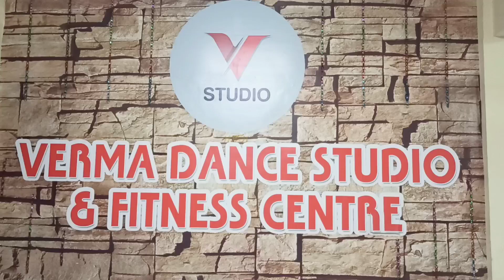Jatt Di Queen-Dhol Mix || Bhangra Cover || V STUDIO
Choreography By- Mere Mahadev
Performed By- V STUDIO
Name: VDS Bhangra Crew

Check Out This Amazing Choreography By V Studio.
Hope You Will Like This Dance Cover.

Regards
V Studio

Music
SONG
JATT DI QUEEN
ARTIST
Gupz Sehra
ALBUM
JATT DI QUEEN
LICENCES